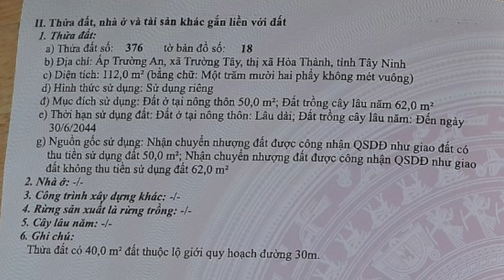Nhà Quá Đẹp Quá Rẻ Sân Ôtô 2 Phòng Ngủ Cách Chợ 5 Phút Đi Xe Mua Bán Nhà Đất Tây Ninh 871N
Bán căn nhà đẹp 2 phòng ngủ có sân đậu ôtô gần trường học Nguyễn Chí Thanh nằm ở khu vực dân cư  thích hợp cho quý cô chú anh chị đang muốn đầu tư bất động sản, muốn có nhà để ở, muốn có một ngôi nhà xinh và giá rẻ thì đây là một bất động sản không thể bỏ qua.
Địa chỉ : Ấp Trường An  ,Xã Trường Tây, Thị Xã Hòa Thành ,Tây Ninh
Diện tích : Ngang 4m x Dài 28m Thực Tế 30m( Thổ Cư 50m2 )
Giá : 850 Triệu Hết Nhà Đất
Hướng :   Đông
Tiện ích xung quanh đầy đủ :
-Cách Chợ Long Hải : 1 km.
-Cách Trường THPT Nguyễn Chí Thanh : 1 km
-Cách Trường Cấp 1 , 2 : 1.5 km.
-Cách tòa thánh tây ninh: 5 km
-Cách ubx Trường Tây :  500m
-Cách Trung Tâm Tây Ninh: 7 km.
-Cách Bến Xe An Sương : 85 km.
-Cách Đức Hoà Long An : 75 km.
-Cách Thủ Dầu Một Bình Dương : 70 km